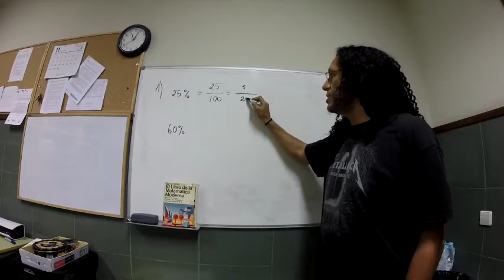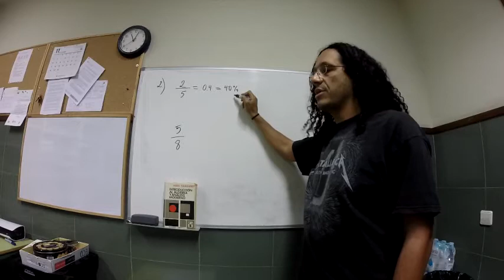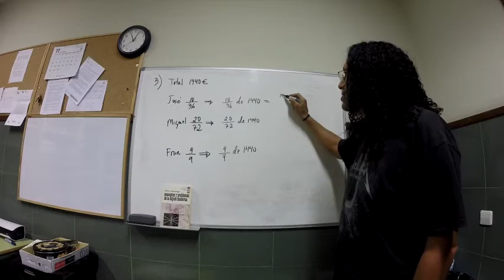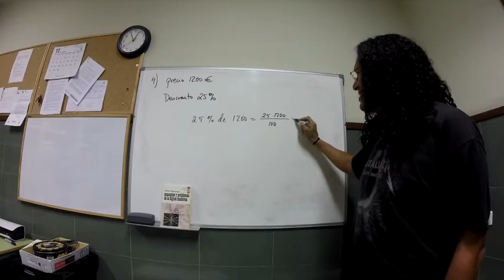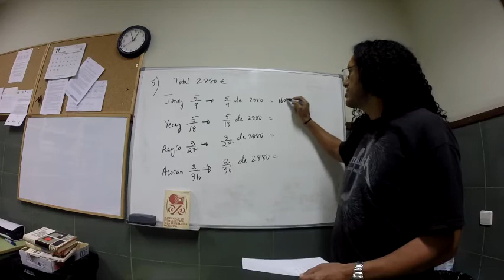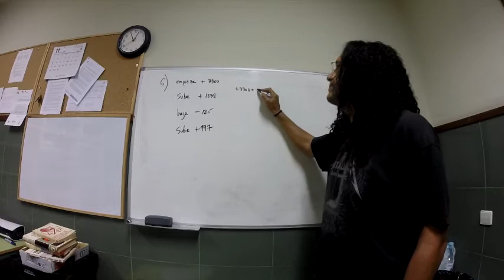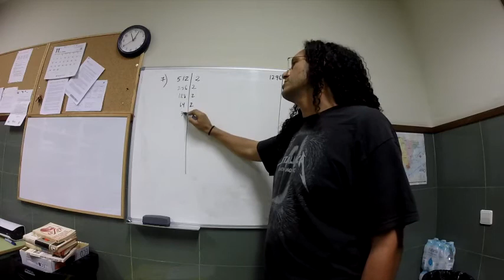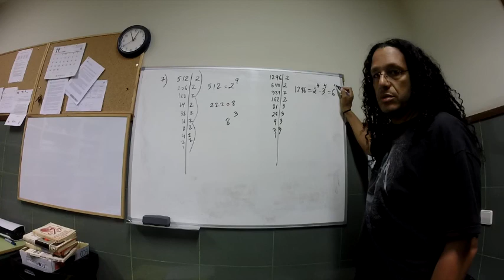Examen tema 3. 2º ESO. Fracciones,decimales y porcentajes.2-12-2016